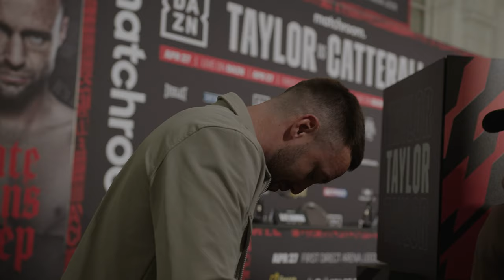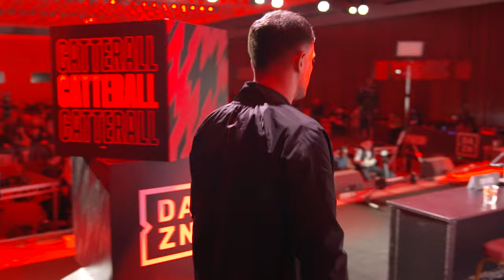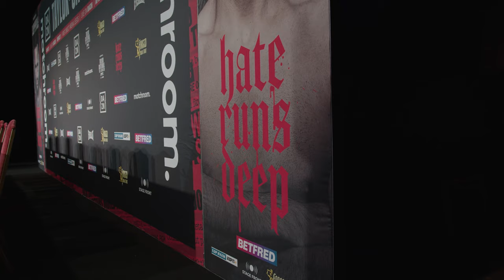Josh Taylor Vs Jack Catterall: Behind The Scenes On Media Launch Week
Exclusive content from the three stop tour of Josh Taylor's rematch with Jack Catterall. The arch rivals visited Edinburgh and Manchester for back to back press conferences followed by a day of media in London which concluded with a special episode of 'Face Off' due to drop soon.